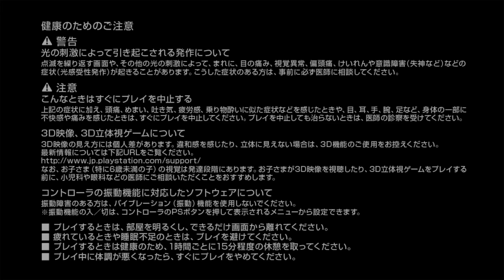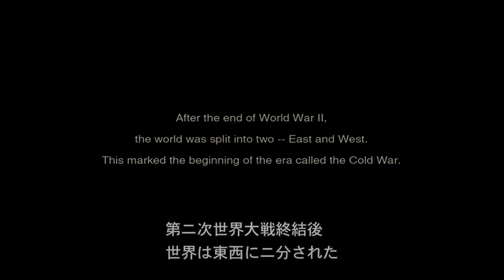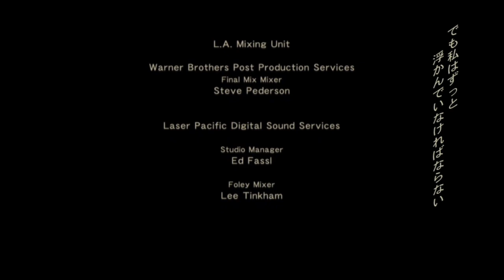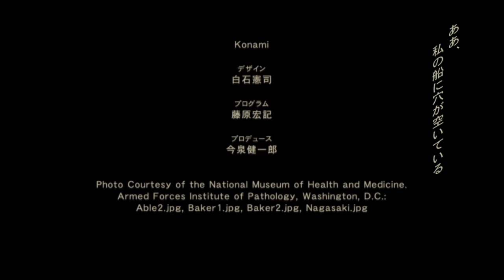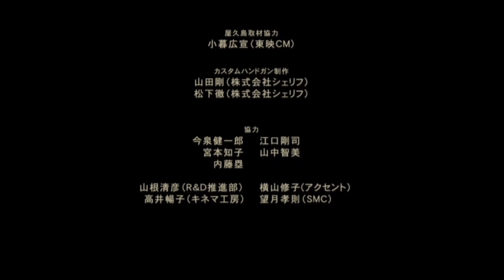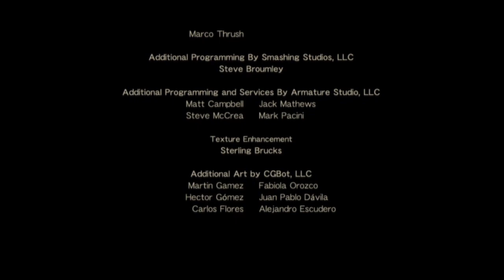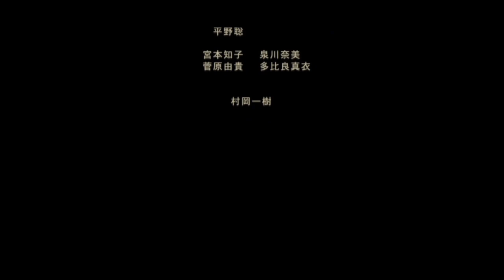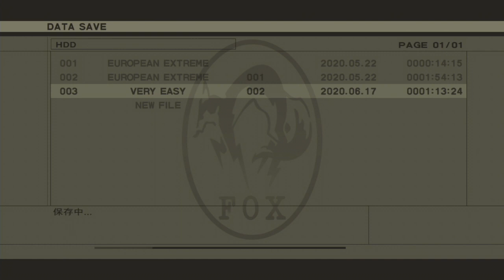Metal Gear Solid 3 HD Very Easy NG+ Speedrun in 1:12:06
Unfortunately, I had a pretty big blunder in return to Groznyj Grad. I was trying a new strat in the middle of a run and forgot to equip the box, so I had to go into the backpack again, which lost 7 seconds, which lost me the 1:11.

Metal Gear Solid 3 HD JP Version 1.0 played with loading trick on a CECH-2001A.